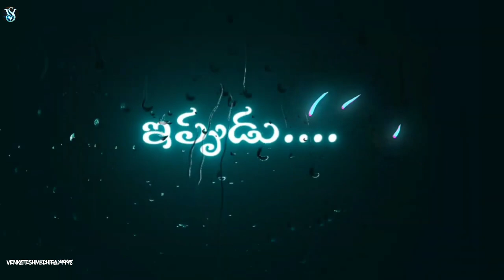Pranamanna_Okapudu_ Praye_odine_Ga_Nenu_Epudu💔🥺😭 New love failure song Blackscreen video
Gunde Baruvu Ayipaye||Black screen status||Whatsapp Status||Metpelly Raju Lyrics